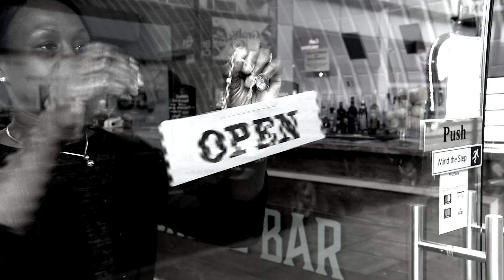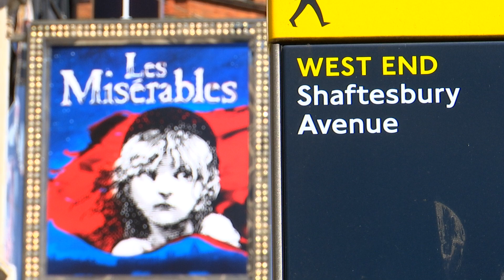Coronavirus: MPs unite against 'vaccine passport' plans for pubs and venues | 5 News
► More than 70 MPs from across the House of Commons have launched a campaign against Covid passports in England.

They say it would be "divisive and discriminatory", if people have to show proof of a jab or negative test, to get into pubs, nightclubs or venues. Ministers say they could help the economy re-open more safely.